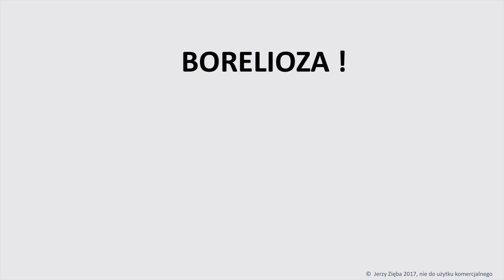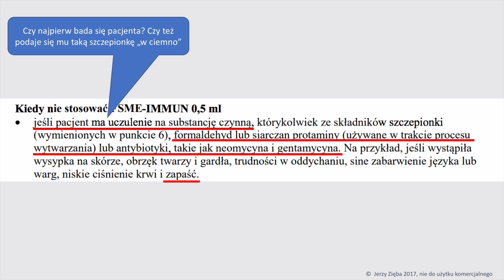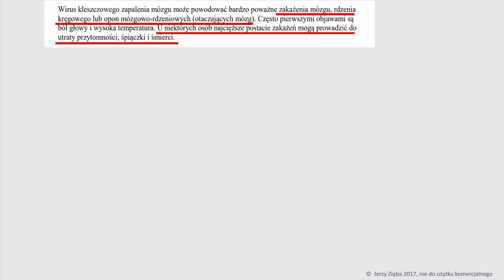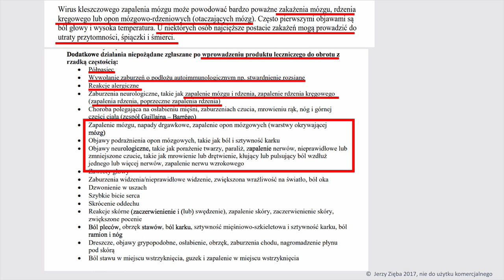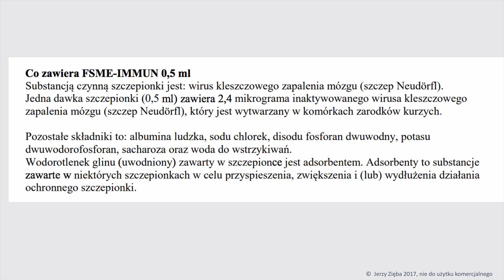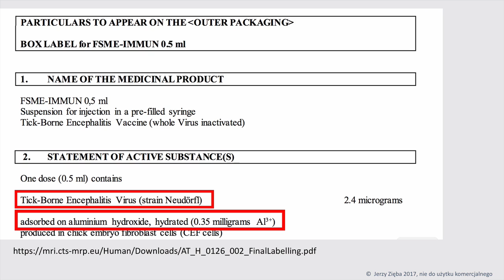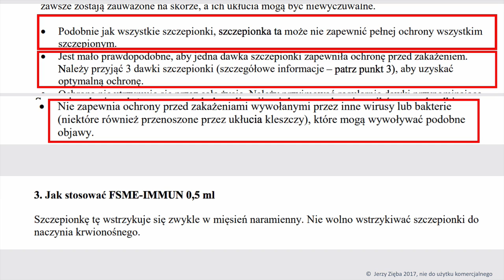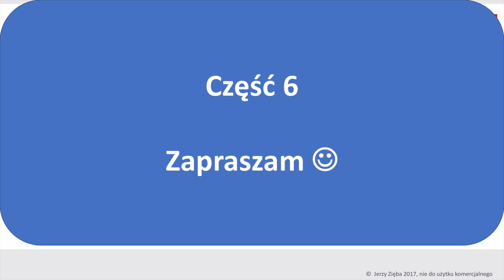Jerzy Zięba - Szczepionki film cz. 26. Tego nie dowiesz się z telewizji ... HD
Jerzy Zięba  -  Szczepionki film cz. 26 (Szczepienia - nieznane naukowe fakty). Jakość HD. SUPER MATERIAŁ

Szczepienia - nieznane naukowe fakty.
Ku dobru naszych dzieci każdy rodzic obecny i przyszły powinien to wiedzieć.

Mile widziane UDOSTĘPNIANIE, motywacyjne LAJKI I SUBSKRYPCJA by ta bezcenna wiedza dotarła do wszystkich.
Dziękuje.